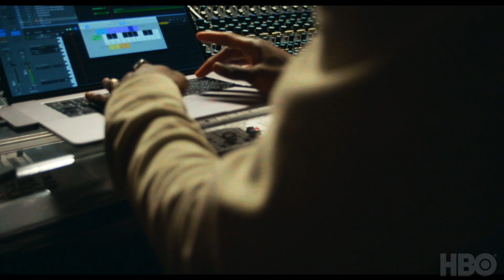euphoria | the sound of season 2 | hbo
inside the sound of season 2– music by @labrinth.

Zendaya leads an ensemble cast that also includes Maude Apatow, Angus Cloud, Eric Dane, Alexa Demie, Jacob Elordi, Barbie Ferreira, Nika King, Storm Reid, Hunter Schafer, Algee Smith and Sydney Sweeney.

All episodes created and written by Sam Levinson, who also serves as executive producer. Other executive producers include Drake, Future the Prince, Ravi Nandan, Kevin Turen, Hadas Mozes Lichtenstein, Ron Leshem, Daphna Levin, Tmira Yardeni, Mirit Toovi, Yoram Mokady, Gary Lennon and Jim Kleverweis.